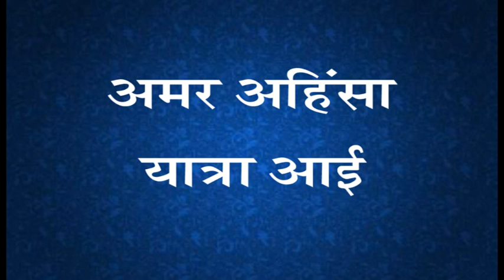Amar Ahimsa Yatra Aayi